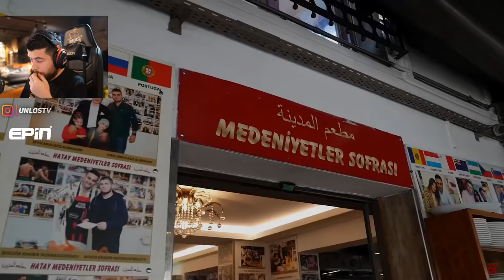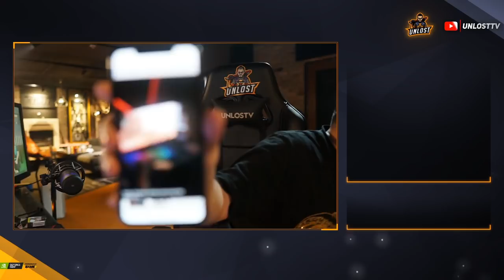UNLOST BENEKLİ AYHAN ZENGİN HAYAT ALPER RENDE VİDEOSU İZLİYOR